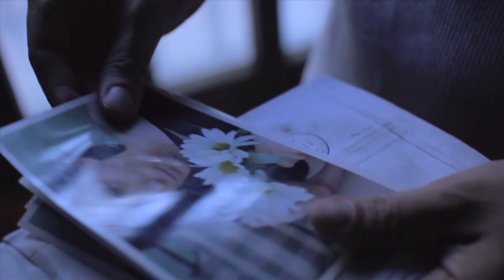Collage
Amb Ferney Lamprea, Nathalie Le Gosles, Cleo Adelsheim i Núria Salvadó